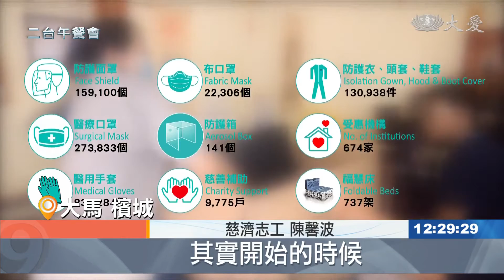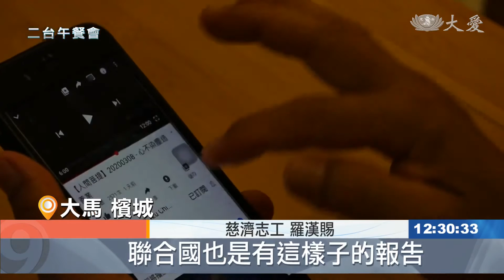【大愛新聞】悲智雙運 同心防疫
2020年伊始，各種災難便接踵而來，尤其以蔓延全球的COVID-19疫情最為嚴重，影響了世界各國的經濟與醫療系統。面對這波疫情，慈濟人仍然堅守使命，為有需要的人獻愛心，同時支援政府的醫療系統，讓眾人都能平安度過這次的疫情。